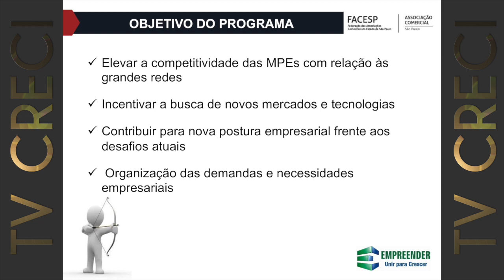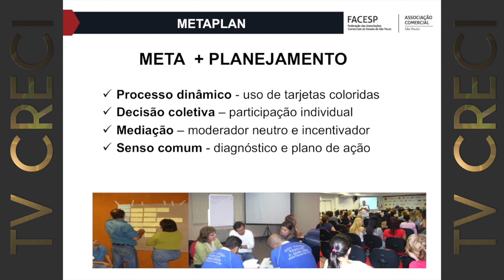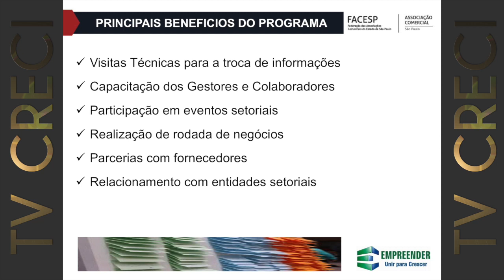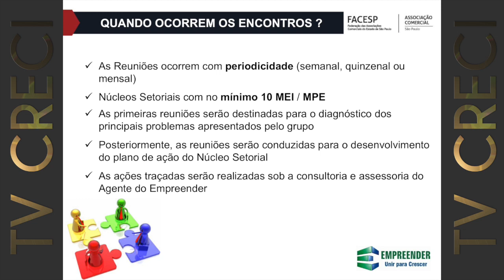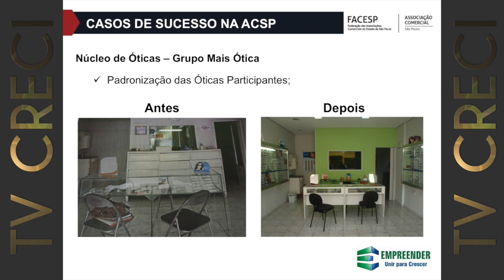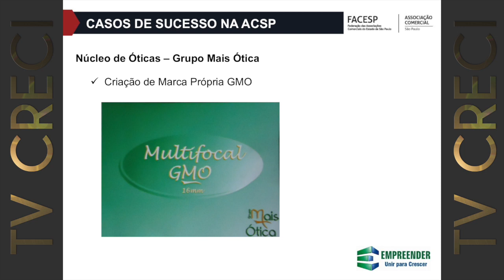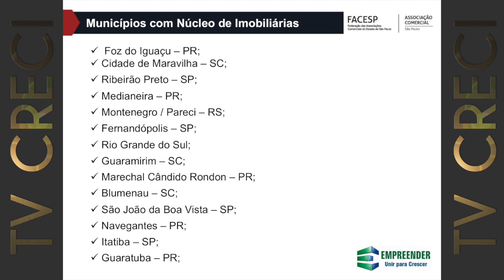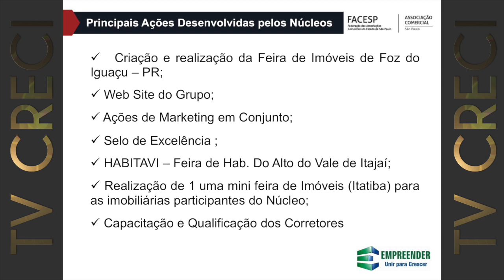Lançamento do Programa Empreender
Associação Comercial de São Paulo

Lançamento Programa Empreender